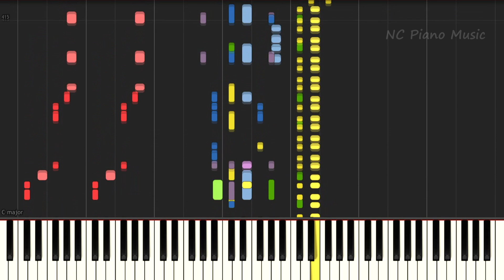【超絶ピアノ+ドラムs】「HAPPY」 三代目J Soul Brothers from EXILE TRIBE 【フル full】